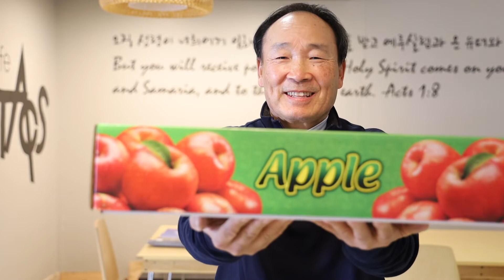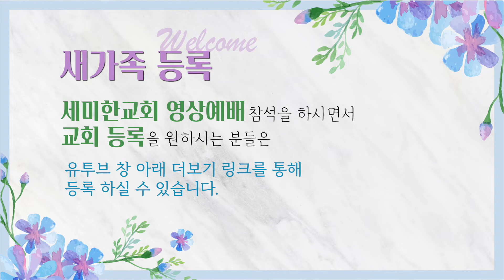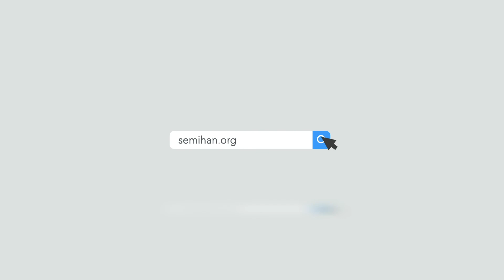2021.2.7 세미한뉴스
교회(church)/단체명 : Semihan Church
CCLI Copyright License #: CCLI 11481772
CCLI Streaming License #: CSPL118568